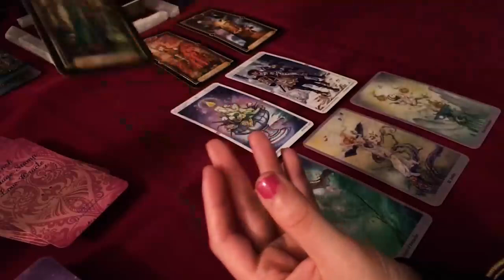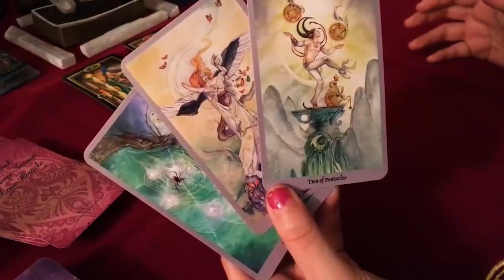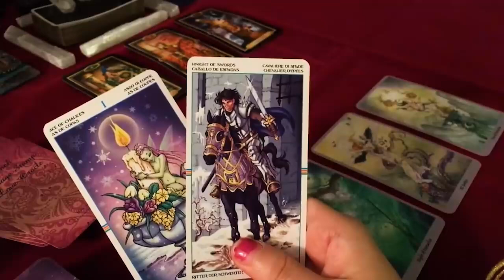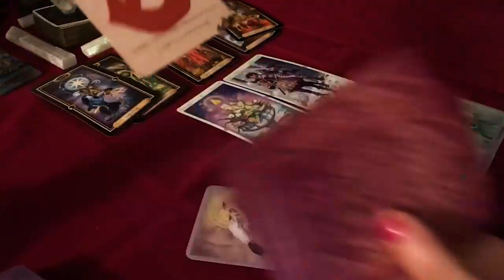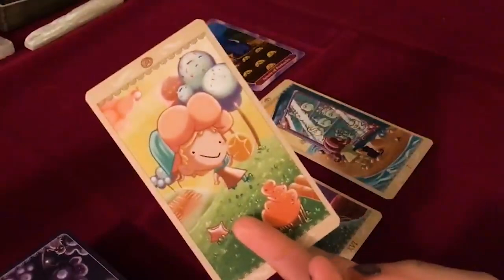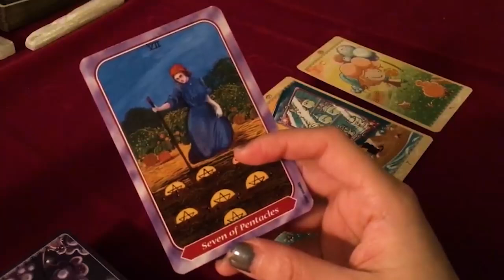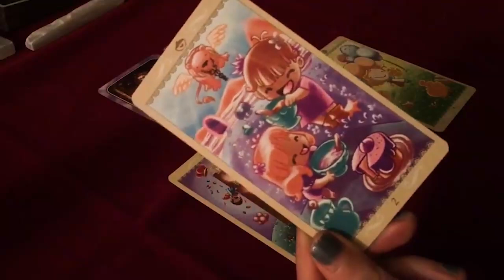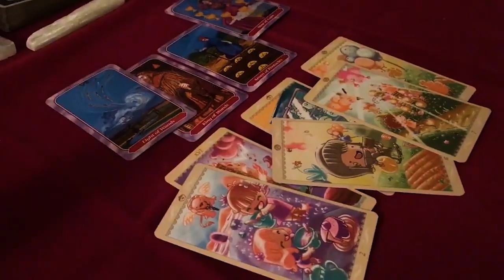SCORPIO DECEMBER 2022 THIS MESSAGE WILL LEAVE YOU SPEECHLESS... SCORPIO DECEMBER LOVE TAROT READING